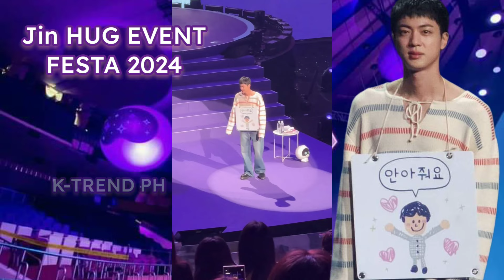BTS Jin Hug Event | Festa 2024